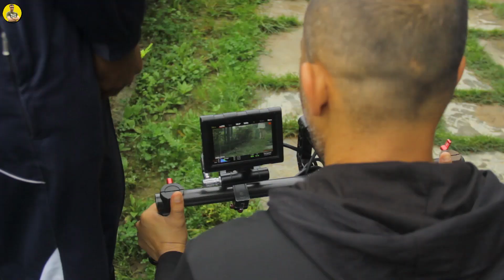On Shoot With Rajeev Thakur - Isha Sharma | NK Ranote Vlog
NK Ranote Vlogs